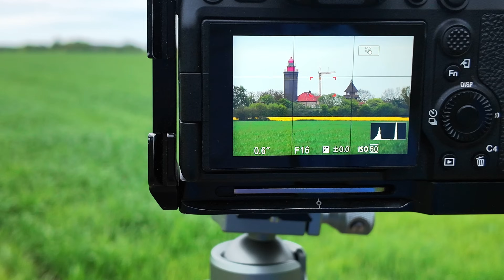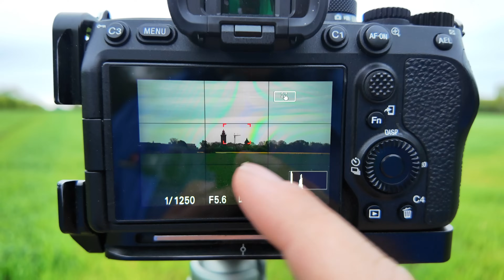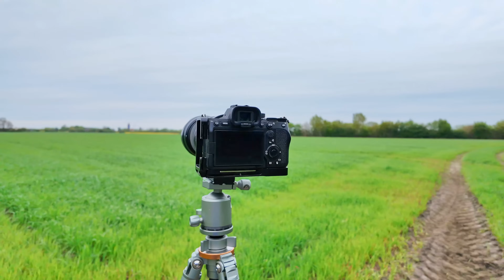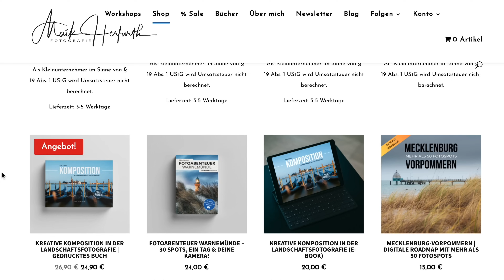Hör endlich auf den FALSCHEN ISO zu benutzen!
Hör endlich auf, den falschen ISO zu benutzen. In diesem Video gehe ich auf einige wichtige Details bei der Nutzung des ISO-Wertes ein. Wie ist dein Umgang damit? Ist es wichtig oder eher nicht? Lass es mich wissen und schreibe einen Kommentar unter das Video.